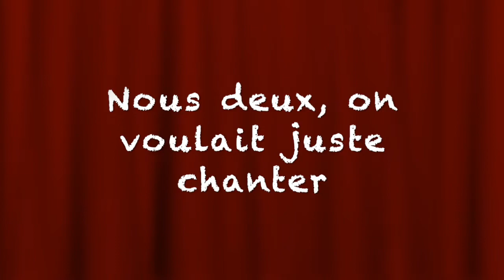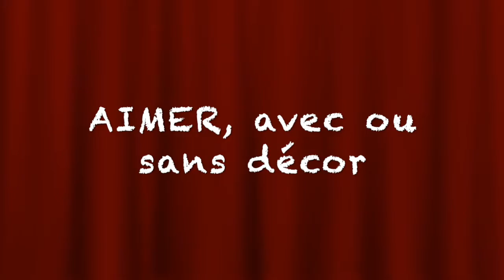AIMER pour Lise et Christian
Le 3 novembre 2020, nos amis Lise et Christian ont présenté « Sortir » à  « La France a un incroyable talent ». Je ne m’étendrai pas sur ce que mon empathie m’a fait ressentir...

Je souhaitais seulement exprimer toute ma considération et mon amitié à Lise et Christian en déposant ces quelques mots sur la bande son de « Sortir » 🦋

Je ne connais qu’un seul baume efficace pour remédier à la peine : il se nomme  « AIMER »
Que vos commentaires restent bienveillants 🙏

Votre dévouée MJ

Nous deux, on n’avait rien demandé
Nous deux, On voulait juste chanter
Paris est venu nous chercher
« Bouffons, veuillez nous amuser ! »

Nous deux, on s’est pas dégonflé
On a chanté tant qu’on a pu
Le jury n’a pas apprécié
Notre « sortir » leur a pas plu

Toi et moi, nous quand on aime
On se moque des buzzers
On oublie tous nos problèmes
Et on chante avec le coeur

Aimer, à deux on est plus fort
Aimer, avec ou sans décor
Aimer, chez nous ça vaut de l’or
Aimer, je t’aime mon trésor

Aimer, sans avoir de remords
Aimer est le plus bel accord

Toi et moi, nous quand on s.aime..